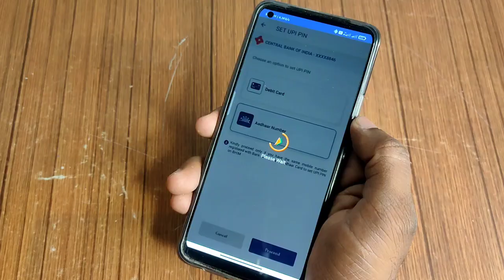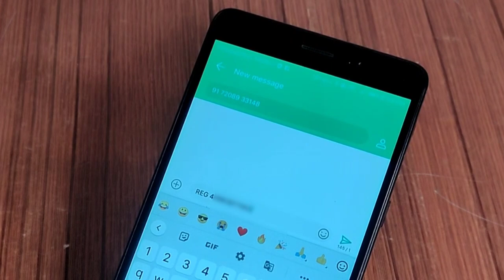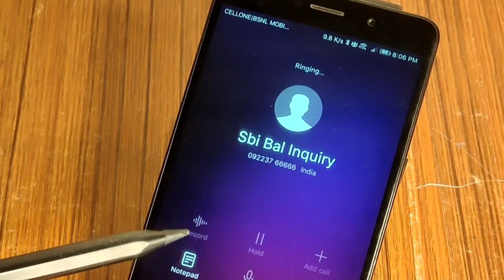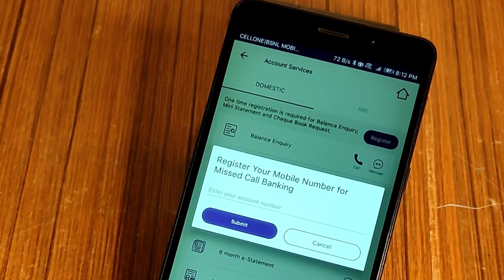SBI Mobile banking service activate kaise karein.भारतीय स्टेट बैंक में मिस कॉल सर्विस कैसे शुरू करें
Activate mobile banking
activate missed call balance sbi
sbi missed call balance enquiry
Sbi mobile banking without debit card
sbi mini statement
sbi online account opening